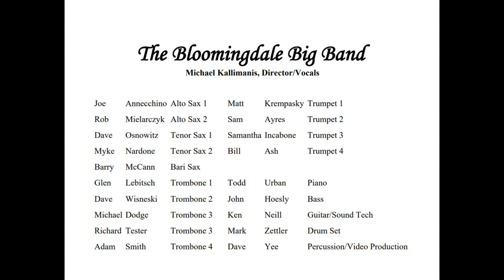08/10/2023 - Bloomingdale (NJ) Big Band at Cedar Crest Village